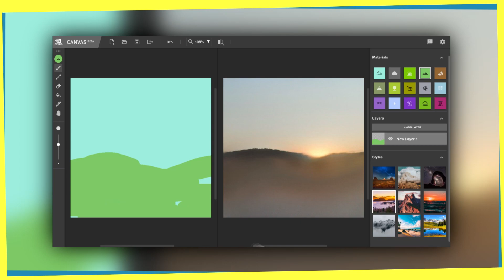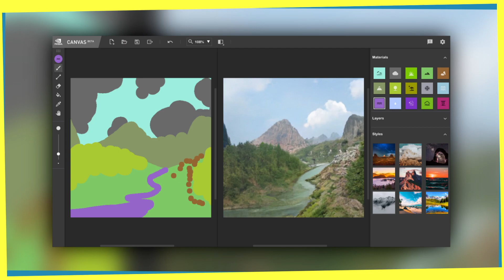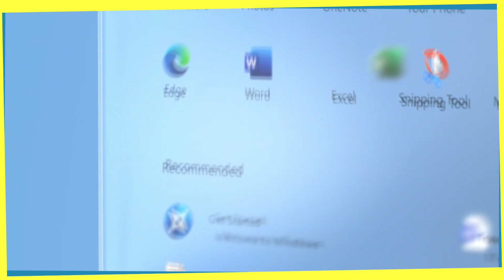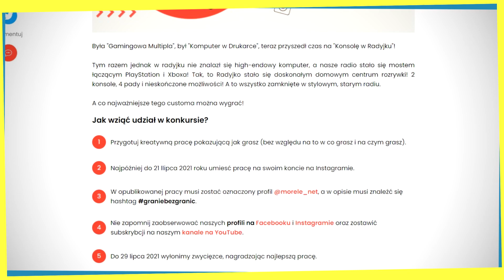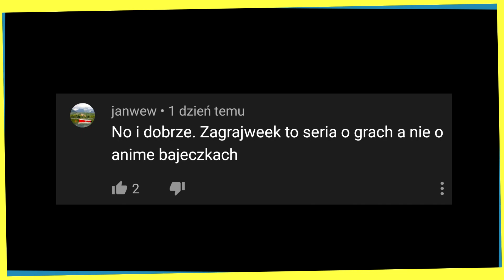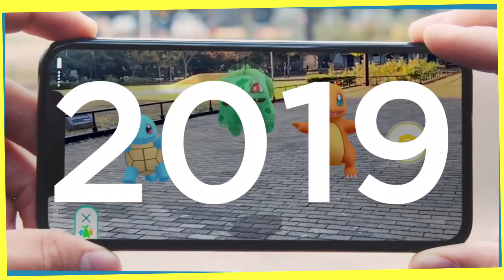Switch Pro jest ZBĘDNY | ZAGRAJWEEK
Switcha Pro nie ma i nie będzie.

W odcinku:
0:00 - Dziwny wstęp
2:10 - Switch Pro
5:15 - Nvidia Canvas
6:25 - Sony i Microsoft
8:02 - Żegnamy PSP
9:32 - Milion egzemplarzy - P4G
10:05 - Mario Golf: Super Rush
12:15 - Radyjko od Radyjka
12:52 - Kącik anime - Idź Dziewczyno
15:44 - 5 lat Pokemon Go

Monitor: AG352UCG6
Fotel: Spinelly Unique
Klawiatura: Corsair K70 LUX RGB
Myszka: Corsair M65 Pro RGB
Słuchawki: Corsair Void Pro RGB

Laptop:
i7-9750H
16 GB RAM